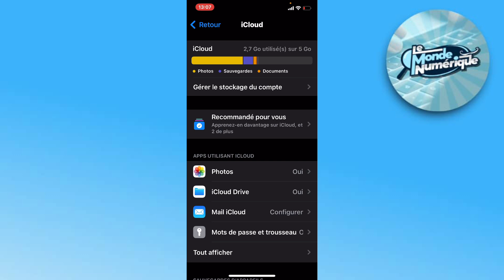Comment Supprimer Un Virus Sur Iphone (2025)